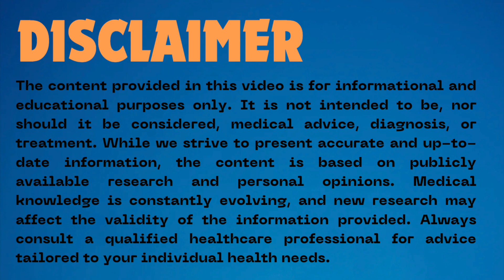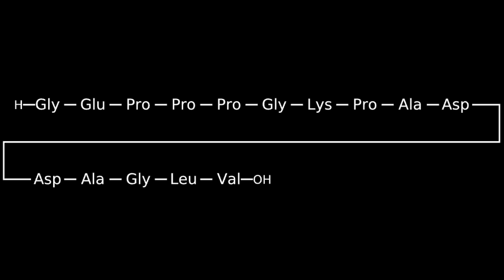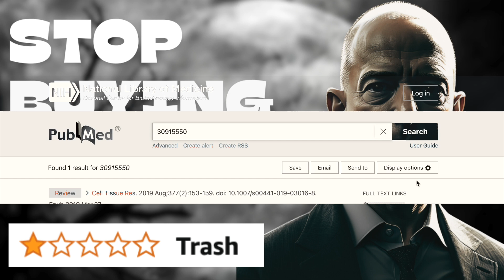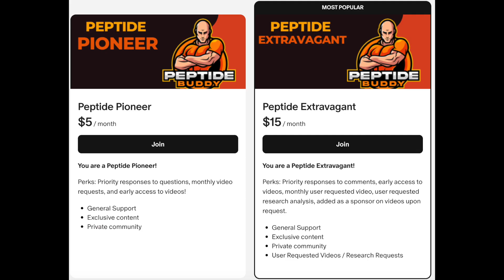PSA: Stop Buying Fake Peptides on Amazon (FAKE BPC-157?!)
Let's navigate the fake peptide scam on Amazon.